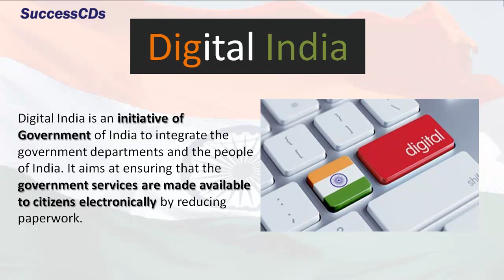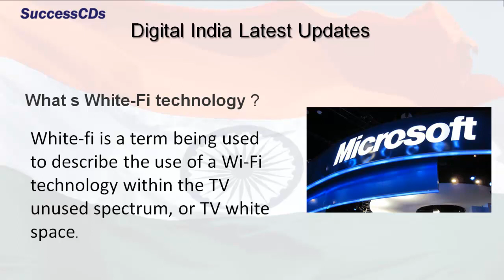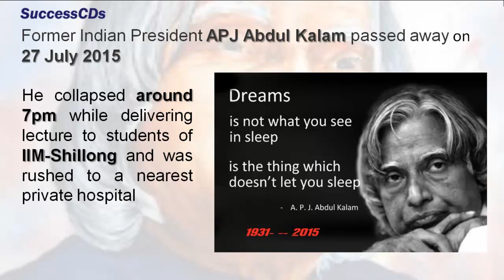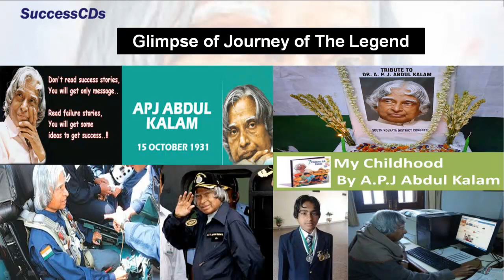General Knowledge July 2015 Imp. Highlights | Digital India and Dr. Abdul Kalam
General Knowledge July 2015 Imp. Highlights  | Digital India and  Dr. Abdul Kalam passes away

Digital India

Digital India is an initiative of Government of India to integrate the government departments and the people of India. It aims at ensuring the government services are made available to citizens electronically by reducing paperwork.
 Prime Minister launched Digital India Week to spread awareness about Digital India Programme
 White-Fi technology of Microsoft to boost Digital India Initiative
 Microsoft agreed to set up Digital Village in Maharashtra
 Four World-Class Broadband Products developed by C-DOT launched under Digital India Programme

DR APJ ABDUL KALAM (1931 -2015)

 Former Indian President APJ Abdul Kalam passed away on 27 July 2015
 He collapsed around 7pm while delivering lecture to students of IIM-Shillong and was rushed to a nearest private hospital

Latest GK and Current Affairs June 2015 - Latest General Knowledge and Current Affairs by SuccessCDs Education for various entrance exams and recruitment competitive exams in 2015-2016